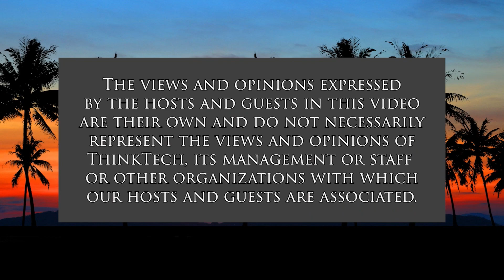Heroes, Rascals and Duds - Part 2 (Talk Story with John Waihe'e)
Who's who of Contemporary Hawaii History.  The hosts for this show are John Waihe'e and Colin Moore.  The guests are Richard Borreca and Chuck Freedman.

We discuss some of the individuals and characters who helped create (positively or negatively) Contemporary Hawaii. While politics (political action) may be the underling topic of conversation, the people being discussed may be associated with business, labor or the community at large. Of course, each panelist is expected to describe what relationship (if any) the panelist had with the person being discussed. The objective is not only to mention a person but also say why that individual is worthy of mention.